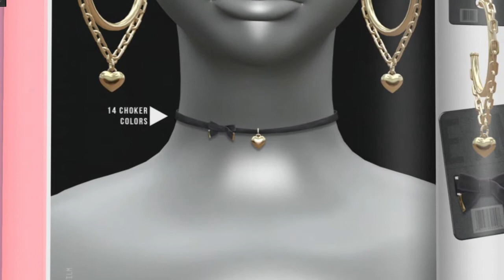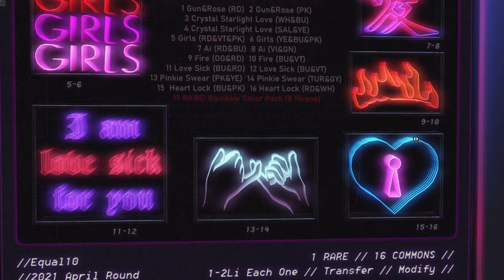{140} Equal10 Vlog April '21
Hey guys! Thanks for stopping in! Wanted to do a quick vlog! I hope you enjoy it! Thanks!

All outfit details can be found on my blog! Click below!